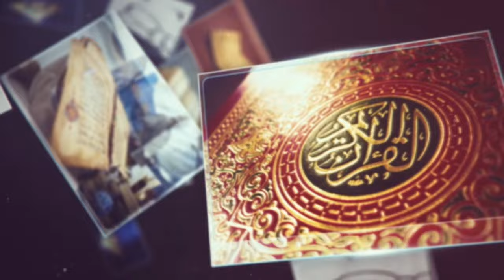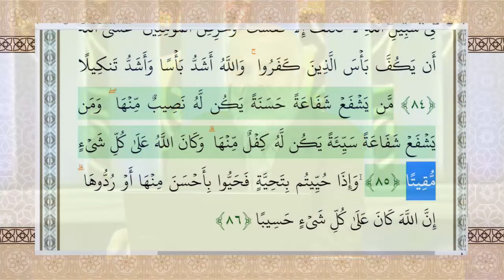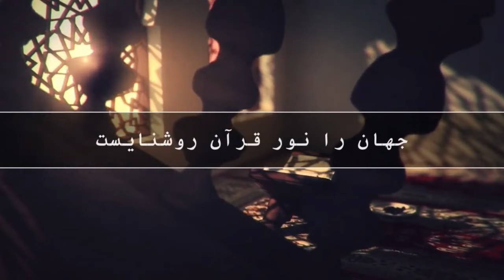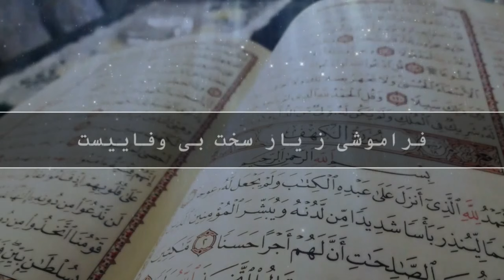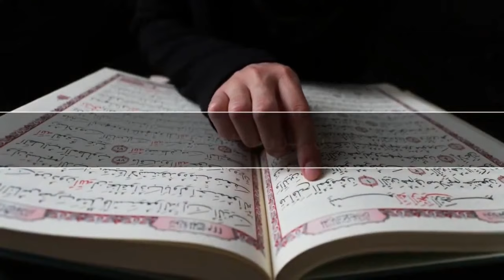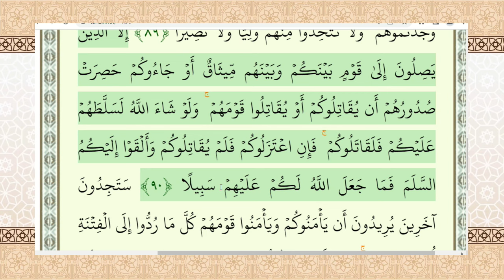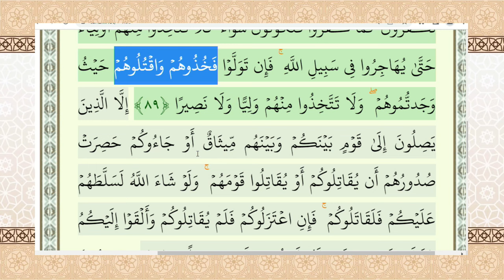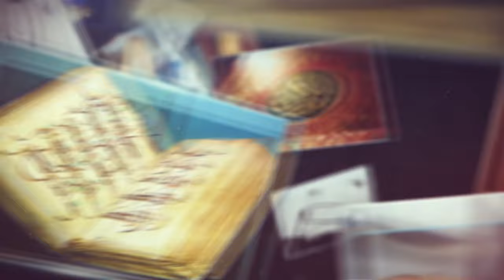تدبر در آیات 85 تا 91 سوره ی نساء ( قاطعیت با جریان نفاق )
دکتر سید حبیب الله ضیایی - تدبدر در قرآن - شبکه جهانی نور - یکشنبه، ۲۳ مرداد ۱۴۰۱

فرکانس: 12073 عمودی ( V )